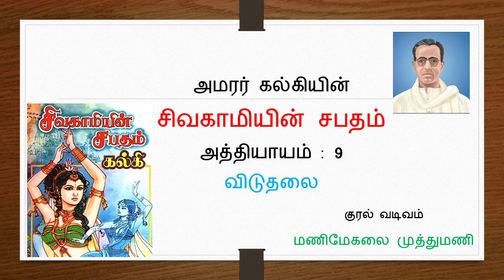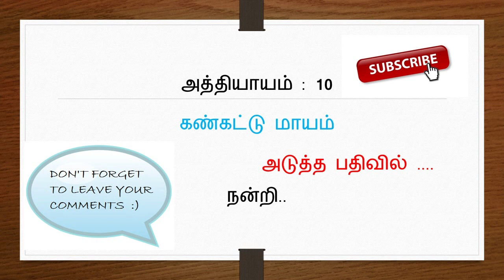Sivagamiyin Sabatham | Part 1 | Episode 9 | சிவகாமியின் சபதம்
Sivagamiyin Sabatham | Part 1 | Episode 9 | சிவகாமியின் சபதம் | Manimegalai MSM

Sivagamiyin Sabatham  (சிவகாமியின் சபதம் )is a Tamil historical novel written by Kalki, first serialized in kalki during January 1944 – June 1946, and published as a book in 1948. Along with Ponniyin Selvan, this is widely regarded as one of the greatest novels ever written in Tamil. Set in 7th-century south India against the backdrop of various historical events and figures, the novel created widespread interest in Tamil history. Honour, love and friendship are important themes that run through the course of the novel. It is also the prequel story of Parthiban Kanavu also written by Kalki.
The novel is divided into four parts.
Part 1: Paranjothi's Journey
Part 2: The Siege of Kanchi
Part 3: The Monk's Love
Part 4: The Shattered Dream